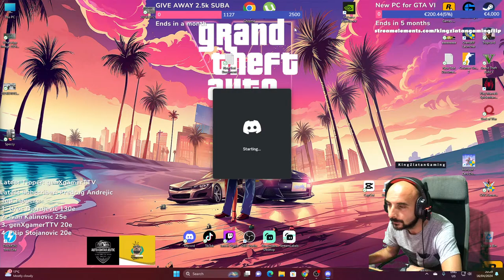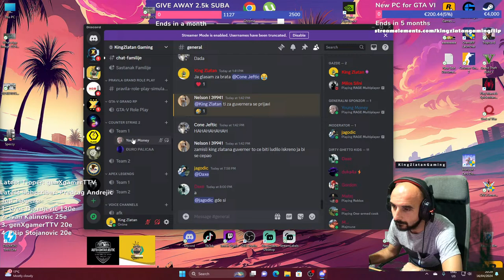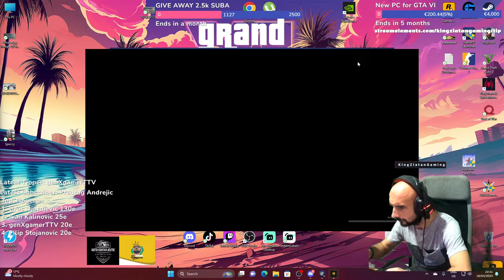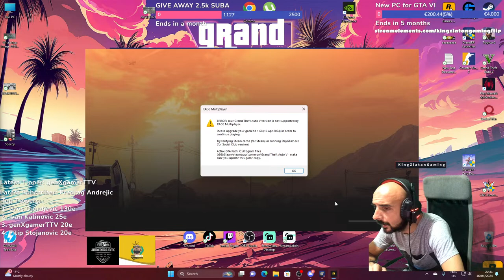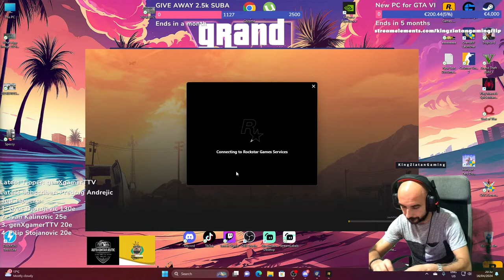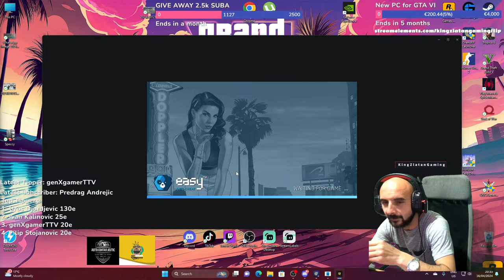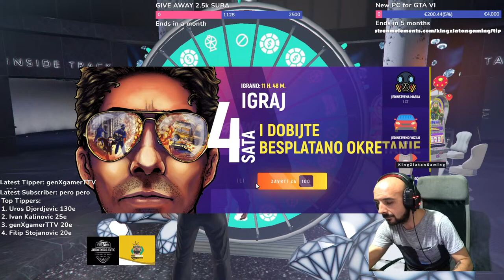GTAV GRAND RP BALKAN - Idemo u kazino po taj auto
Best streamer in EU, best AMF in Fifa, CREATOR of cs 1.6 and dota 2.

Music DirtyGhettoKid OFFICAL SOUNDTRACK Prod by Maximus Vandal
Music Next Level OFFICAL SOUNDTRACK Prod by Maximus Vandal
EVERYDAY LIVE ! ! ! ! ! ! ! !

EVERYDAY LIVE ! ! ! ! ! ! ! !

EVERYDAY LIVE ! ! ! ! ! ! ! !